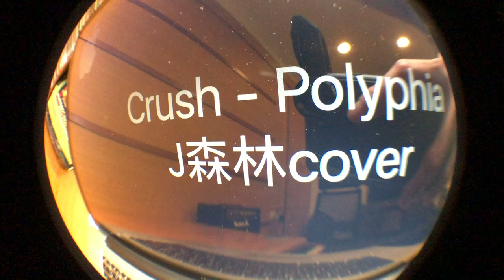J森林 -【Crush】- Polyphia (cover)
沒有回饋的事情你願意堅持多久？
介紹給你我關注的樂團·Polyphia

風太大手機支架不穩...於是Hold完整個縮時錄影😭
雙吉他對位...(誰要Live跟我一起對😱)